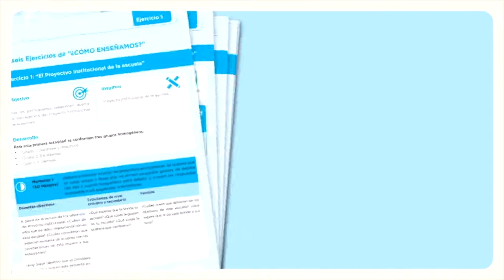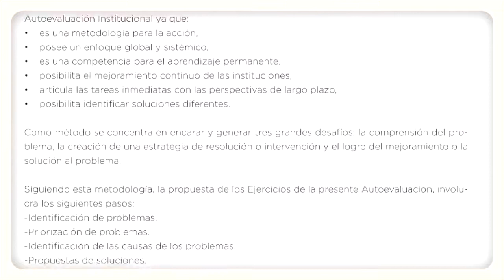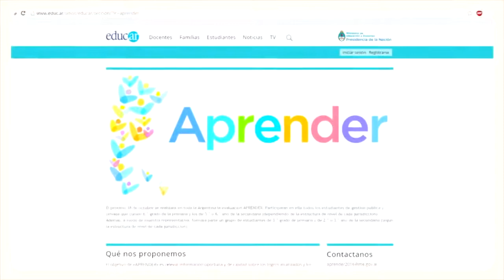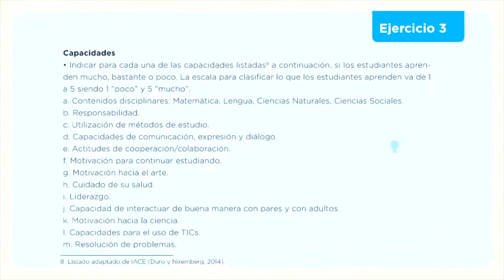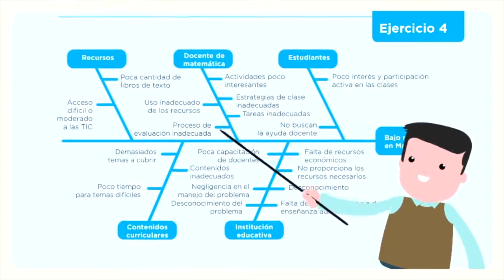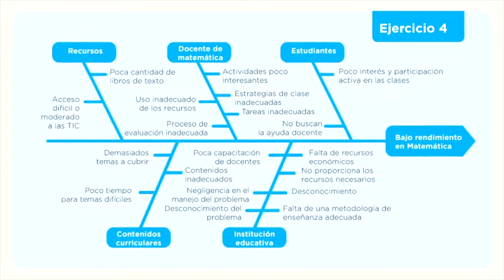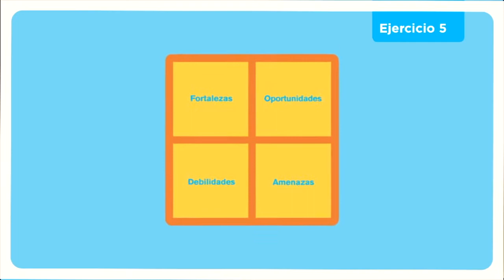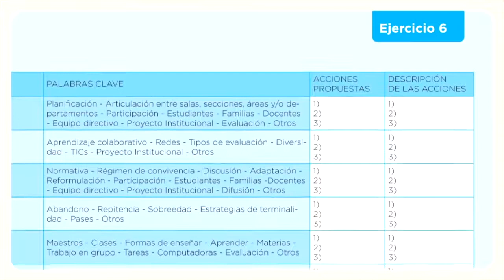Paso a paso tutorial para desarrollo de los ejercicios de Autoevaluación Institucional